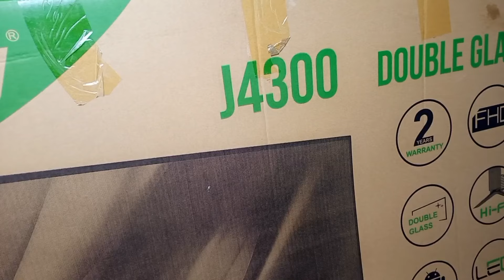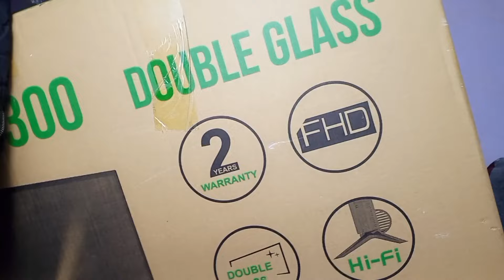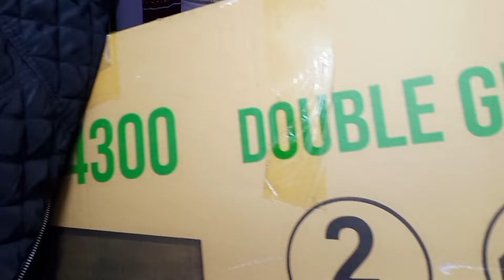ለመሲ ልዩ የበዓል ሥጦታ ሰጠኋት#ሰርፕራይዝ አደረኳት#አብርሽ#ፕራንክ